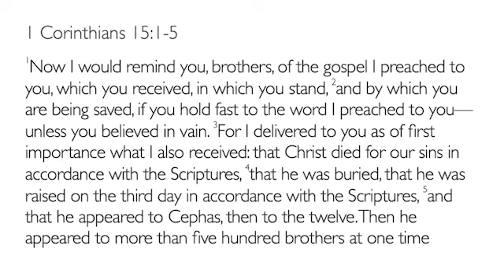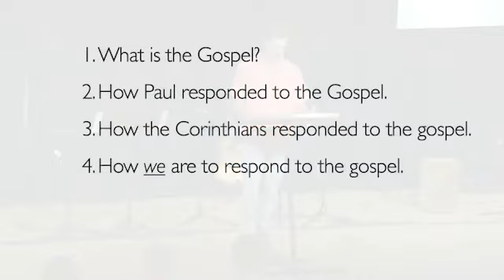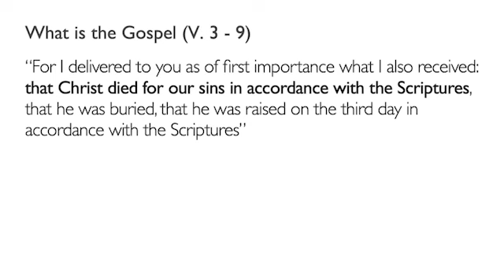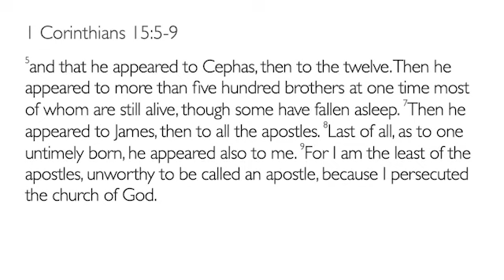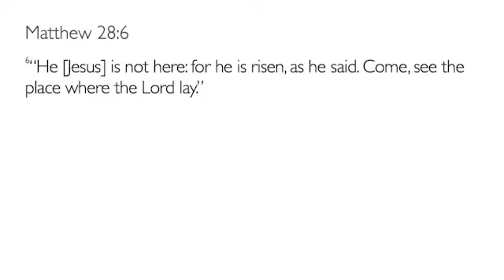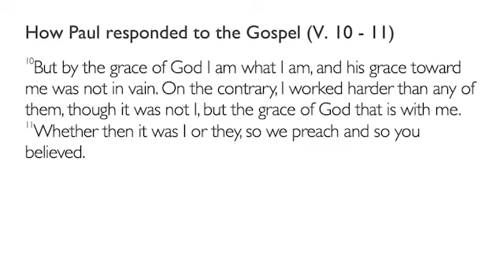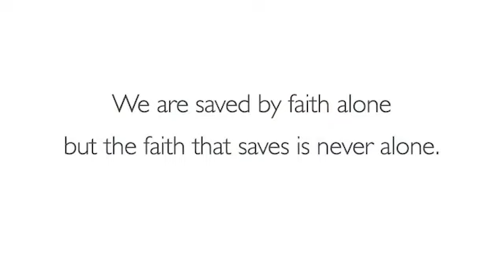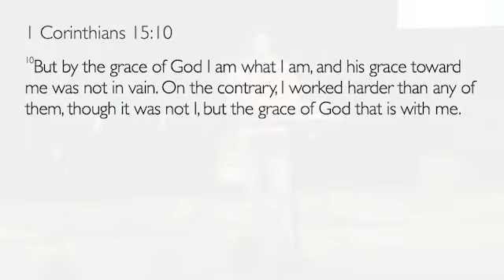Deeper // First Importance // 1 Corinthians 15:1-11 // Jensen Harper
Good morning church family! Jensen Harper will be preaching from 1 Corinthians 15:1-11. We are glad you are joining us this morning.